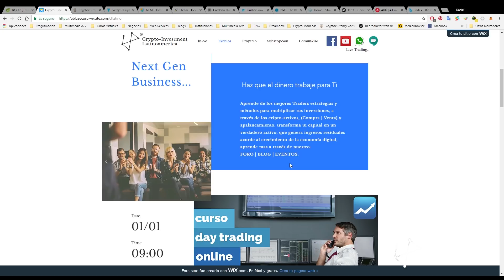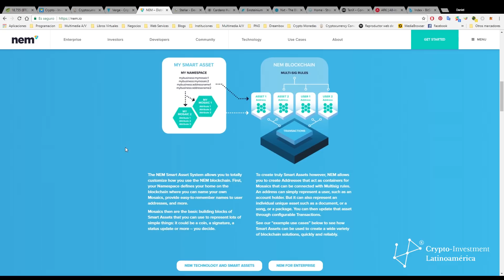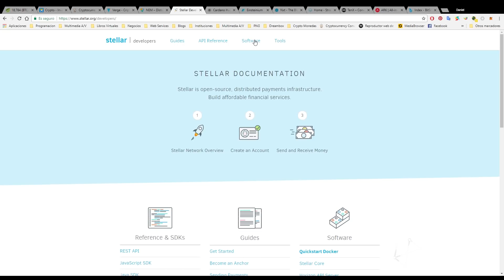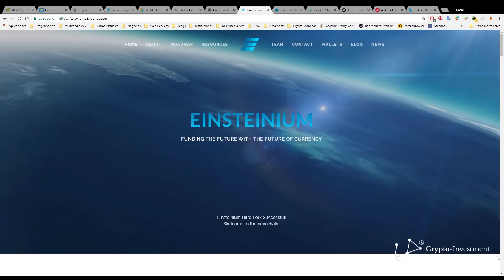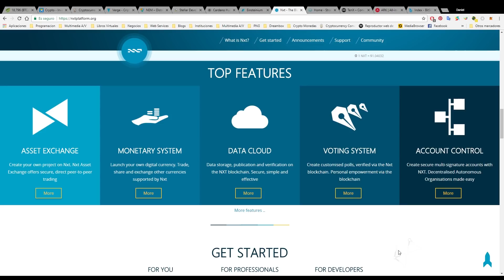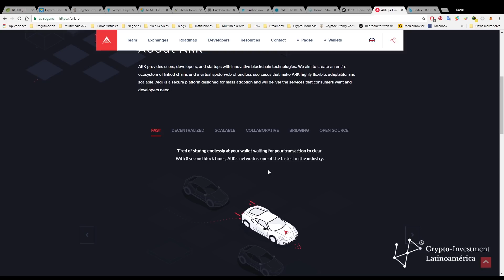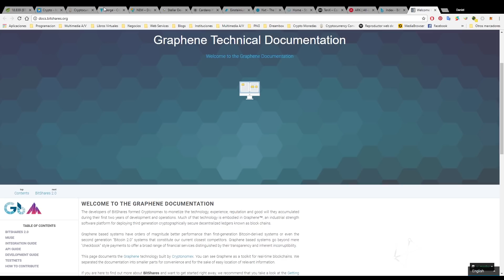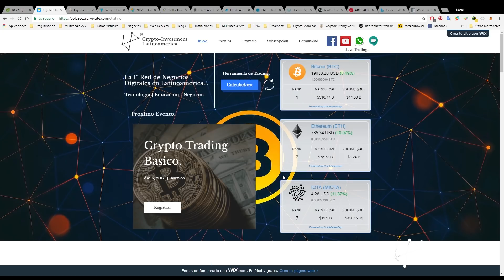Top 10 Criptomonedas para invertir 2018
Se parte de esta revolución Económica, Finanzas anónimas, libres y transparentes a través de la tecnología Blockchain, aprende a comprar y vender Cripto-activos. para mas información visita:

Enlaces del Vídeo | Lista de Los Mejores Brokers de Cripto